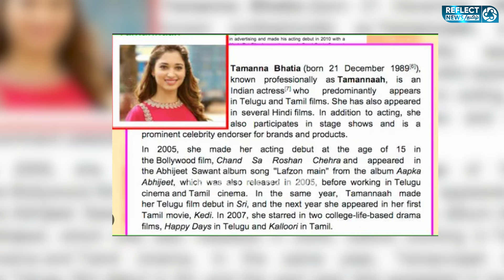நடிகை Tamannaah-வின் வரலாறு பாட புத்தகத்தில் சேர்த்தற்கு கடும் எதிர்ப்பு !